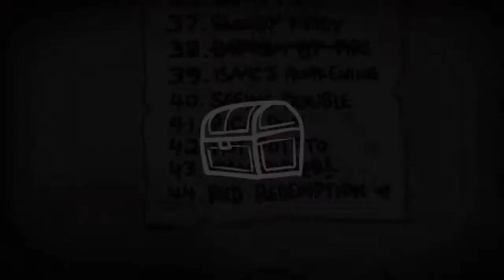Red redemption | Binding of Isaac Repentance # 93